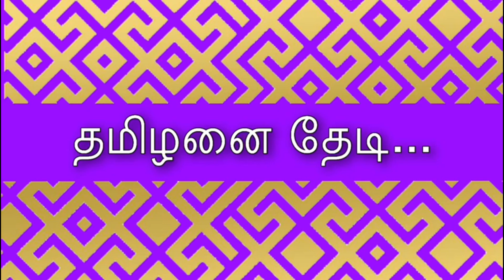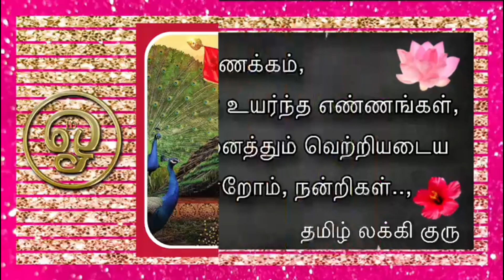திருப்புகழ் தந்து கதிர்காமம் முருகனை தாலாட்டும் ஹைதராபாத் சிவா கதிர்வேலாயுதசுவாமி ஆலயம் சங்கீத மழை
Congratulations
Viewers